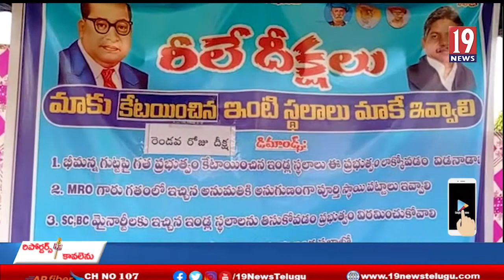ఆదిలాబాద్ జిల్లా ఇచ్చోడలో MRPS నాయకులు రిలే నిరాహార దీక్షలు